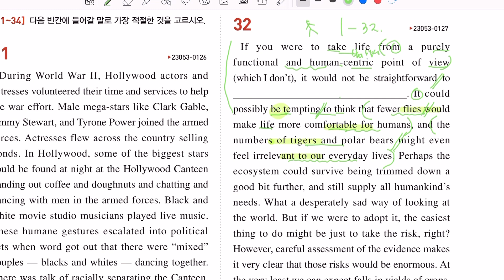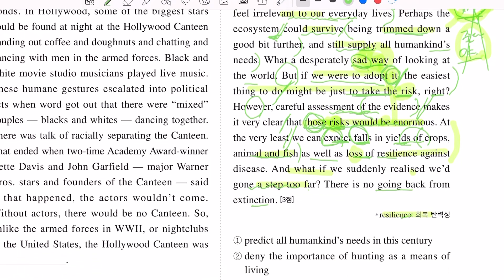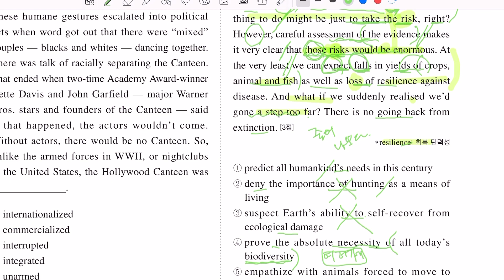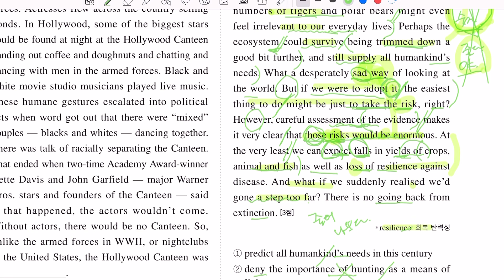2024년 수능완성 실전모의고사 1회 32번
2024년 수능완성 실전모의고사 1회 32번